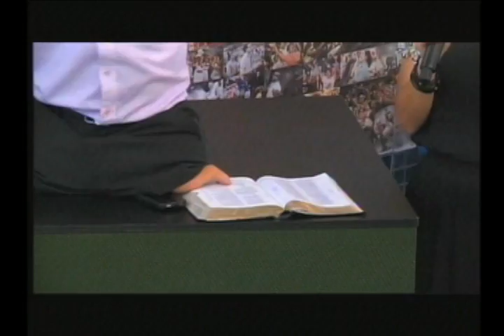DE TUDO UM POUCO - Nick Vujicic prega na Igreja Batista da Lagoinha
Mais de 10 mil se reúnem na Lagoinha para ouvir Nick Vujicic, evangelista que nasceu sem braços e pernas.